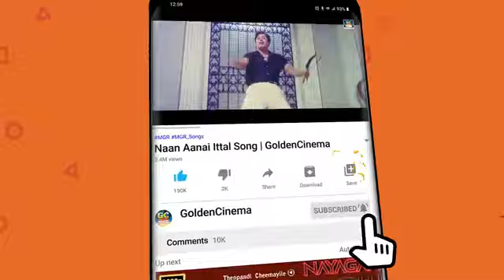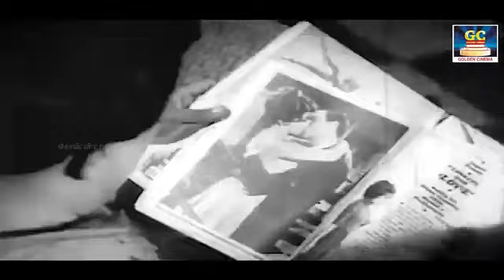கேட்க கேட்க திகட்டாத MGR காதல் பாடல்கள் | MGR Kadhal Padalgal | MGR Melodies | HD Song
Movies
ShortFilms
Special Programs
Events
Movie News